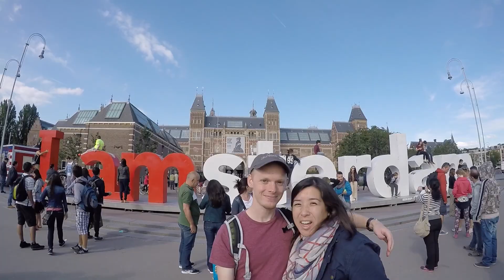Netherlands and Ireland